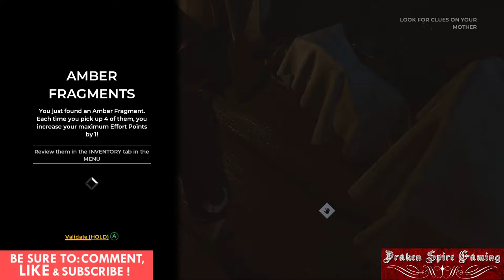Lets Play - The Council - Part 2 - Happy Birthday Mr. President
We continue the search for our dear ol mommy...